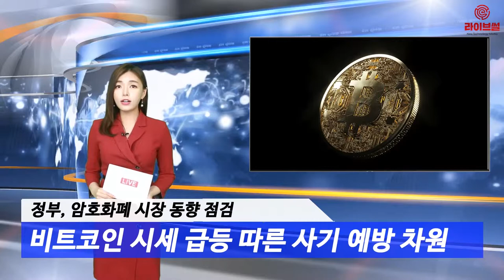[라이브썰] 정부, 암호화폐 시장 동향 점검 … "여전히 위험 부담 있다"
정부가 28일 국무조정실장 주재 관계부처회의(기재부, 법무부, 금융위)를 열고 암호화폐 시장 동향을 점검했습니다. 두 달 사이 비트코인 시세가 3배 이상 급등하자 투자 심리가 살아날 것으로 보고 사기 피해를 예방하기 위한 차원입니다.

그러나 지난 2017년 암호화폐 열풍이 불었을 때 신규 계좌 발급을 막고 ICO 금지 조치를 내놓는 등 잇따른 차단 정책을 편 것을 감안할 경우 추가적인 제재 방침도 내놓을 수 있다는 부정적 기류가 흐르고 있습니다.

이날 노형욱 국무조정실장은 “가상통화(암호화폐)는 법정화폐가 아니며 어느 누구도 가치를 보장하지 않기 때문에 불법행위와 투기적 수요, 국내외 규제환경 변화 등에 따라 가격이 큰 폭으로 변동해 큰 손실이 발생할 수 있다”며 “가상통화 투자 등 일련의 행위는 자신이 책임져야 하기 때문에 신중하게 결정할 필요가 있다”고 말했습니다.

노 국무조정실장의 이날 발언은 암호화폐 시장에 대한 정부의 부정적 기조가 변함없다는 사실을 보여주고 있습니다. 글로벌 시장에서 암호화폐 시장이 지금보다 더 상승할 것이란 전망이 지배적인 가운데 정부의 제재 움직임이 추가로 나올 가능성이 높습니다.

정부는 시장 상황을 면밀히 모니터링하고 투자자 피해가 발생하지 않도록 적극 대응해 나가겠다고 밝혔습니다. 특히 시세상승에 편승한 사기와 다단계 등 불법행위에 대해 검·경 및 금융당국 등을 통해 엄정히 단속할 방침입니다.

또한 지난 1월 발표된 ICO 조사 결과와 국제 동향을 감안해 암호화폐에 대한 자금세탁방지 규정을 적용할 수 있는 특정금융정보법 개정안 통과에 적극적으로 나서기로 했습니다.

한편 금융위원회는 지난 7일 금융 행정지도 정비계획을 발표하고 암호화폐 자금세탁방지 가이드라인을 오는 7월 9일까지 법제화 후 폐지하기로 했습니다.

이와 함께 오는 7월 국제자금세탁방지기구(FATF)의 국내 방문에 맞춰 ‘특정 금융거래정보의 보고 및 이용 등에 관한 법률’ 제정에 속도를 낼 것으로 관측됩니다. 해당 법안이 국회를 통과하게 되면 암호화폐 거래소를 중심으로 대대적인 변화가 일어날 것으로 보고 있습니다.